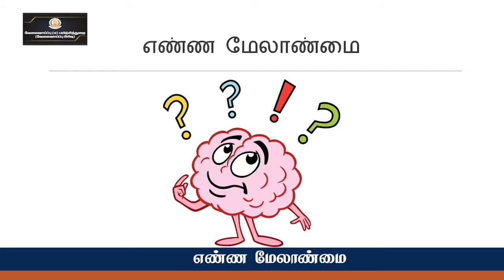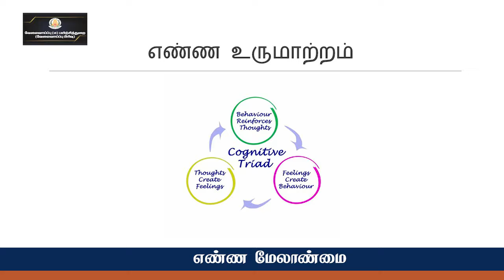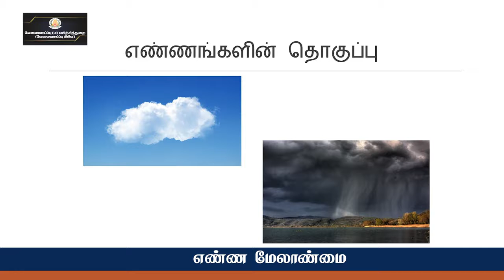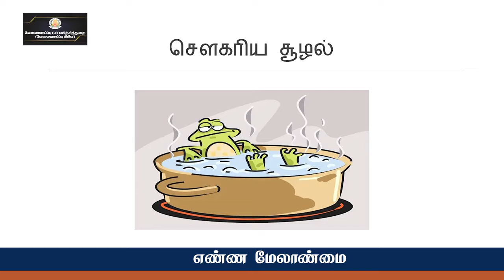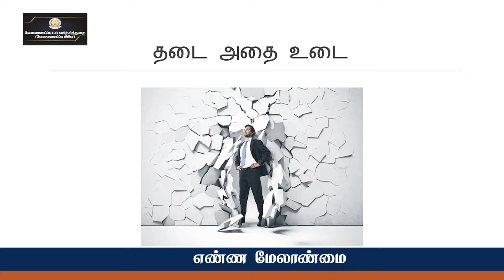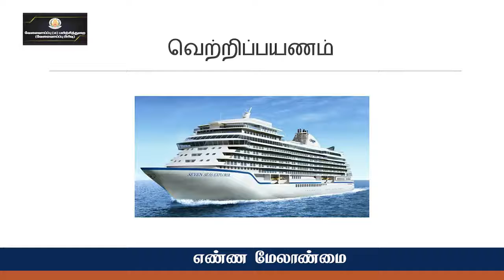A Simple Motivational Speech that can change your life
MOTIVATIONAL TALK   THOUGHT MANAGEMENT   எண்ண மேலாண்மை How To Motivate Yourself To Study For The TNPSC Exam